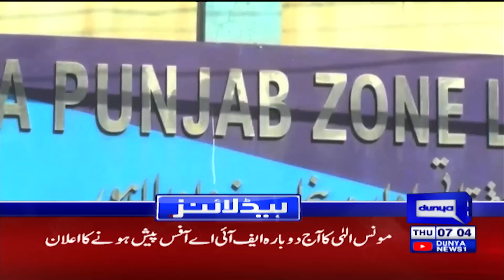Dunya News Headlines 7 AM | 16 June 2022